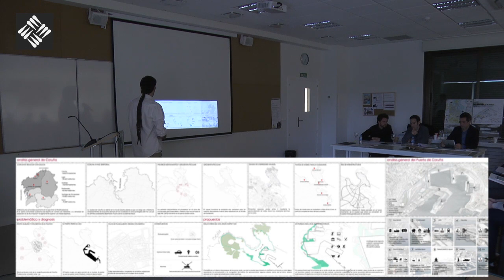PFC - Víctor de Andrés